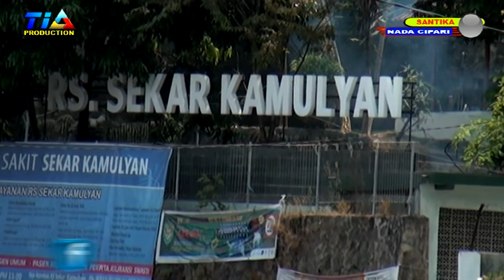SNC BUROK KUNINGAN ,LIVE CIGUGUR arakan sunatan masal